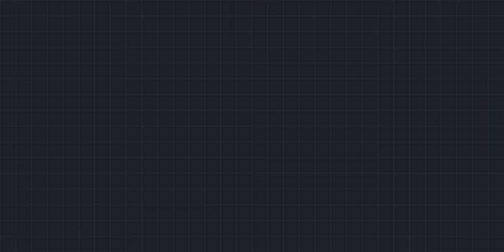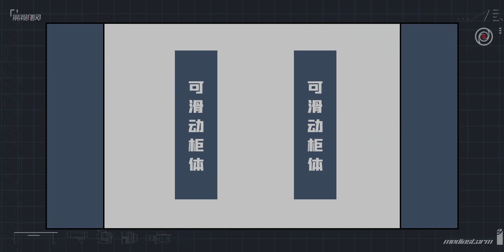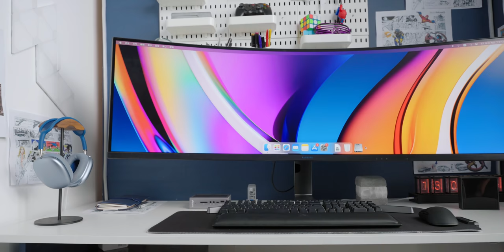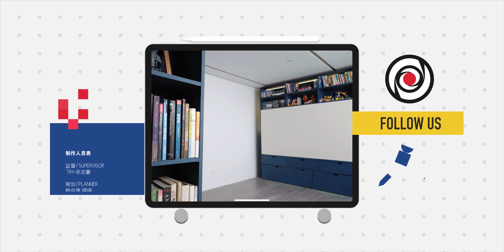1个房间5种变形？我们造了个多功能拍摄间！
拍摄中往往一个场景就占几十平米的空间，光租金就不得了，这次美术团队搞事情，给我们制造了一个15平米模块化的空间，结果秒变五个生活场景，并且可住可拍！空间压榨大法 你值得拥有